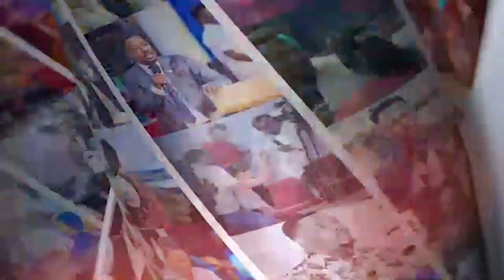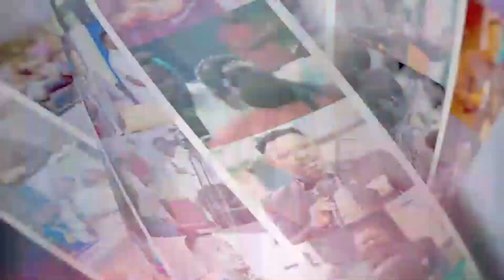Must Watch: The plans Of The Enemy Was Put to A STOP || PNG